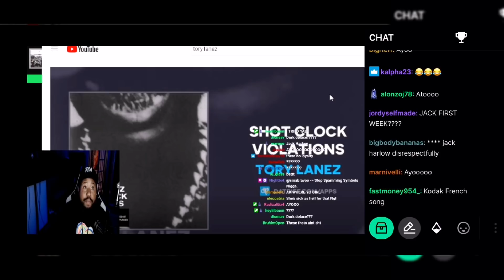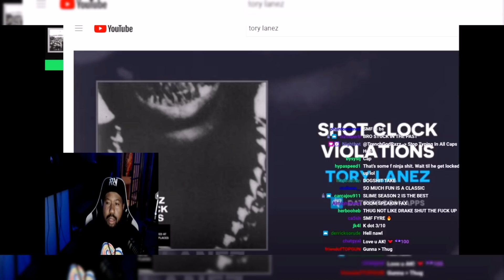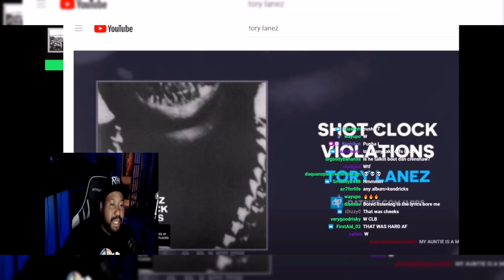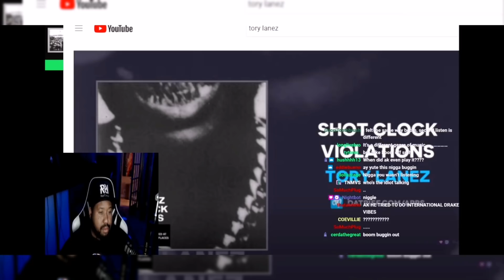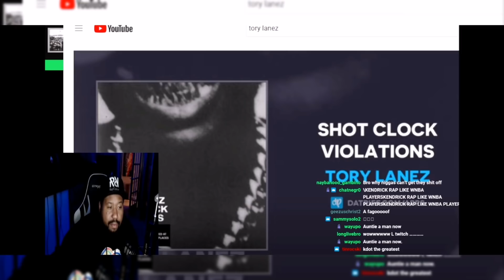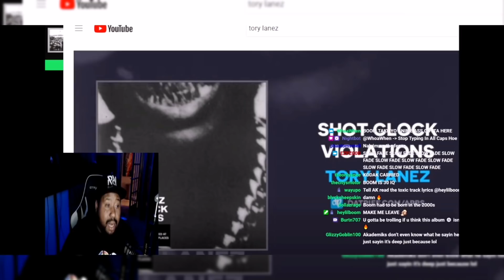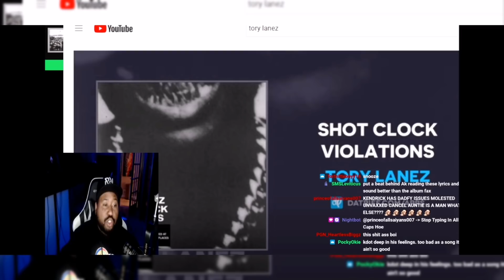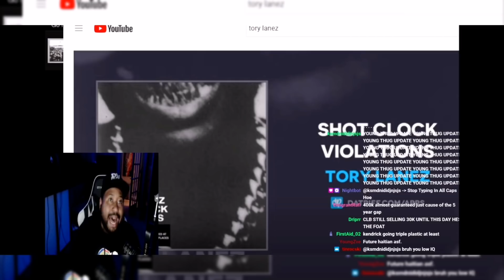Classic or Nah? DJ Akademiks goes through the Lyrics for Kendrick's album and shares his thoughts!